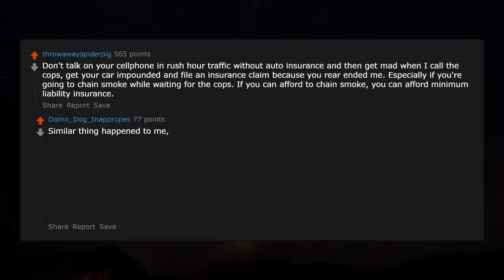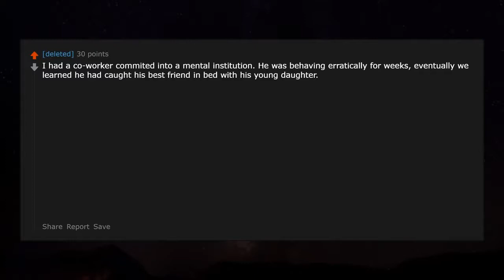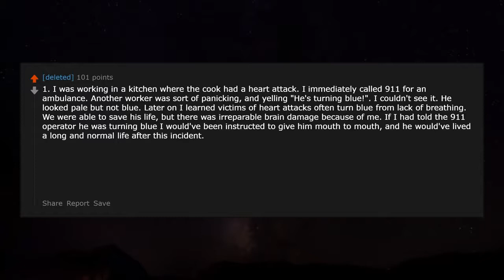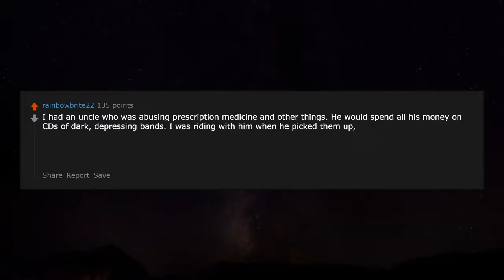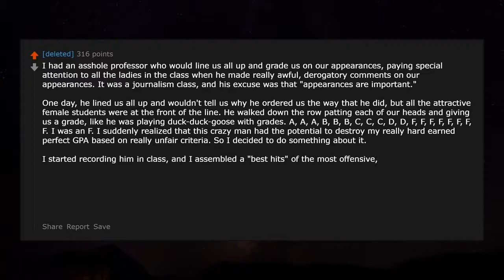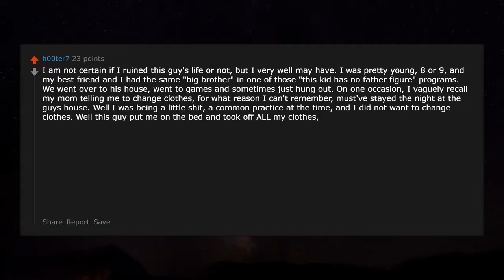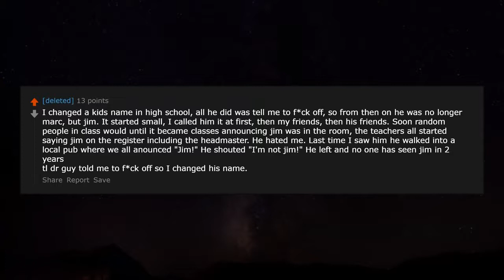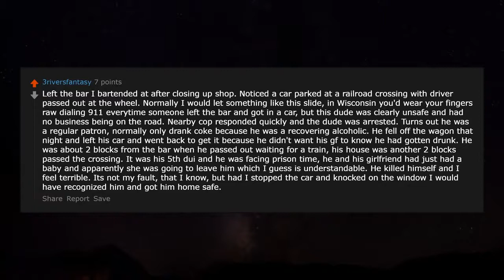People who ruined someone else's life, story? r/AskReddit | Reddit Jar